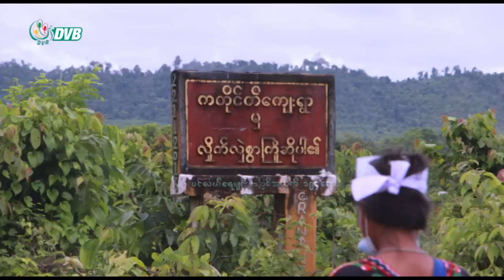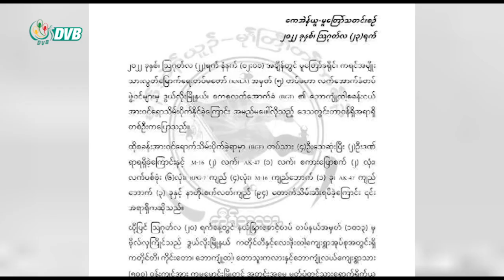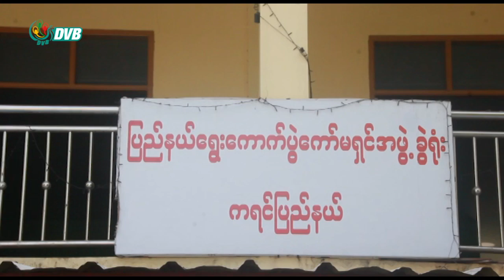DVB Digital မနက် ၇ နာရီ သတင်း (၂၈ရက် ဩဂုတ် ၂၀၂၂)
- ယောဒေသအတွင်း စစ်ကြောင်းထိုးလာတဲ့ စစ်ကောင်စီ စစ်ကြောင်းနဲ့ ဒေသခံ PDF တပ်ဖွဲ့တွေမှာ၂ရက်ဆိက်တိုက် တိုက်ပွဲဖြစ်ပွား။
- ဖာပွန်ခရိုင်အတွင်း မှတ်ပုံတင် လုပ်ဖို့ BGF အဓမ္မ ဖိအားပေးနေတာကြောင့် ရွေးကောက်ပွဲကျရင် မဲမသာမှုတွေ ဖြစ်လာမှာ စိုးရိမ်။